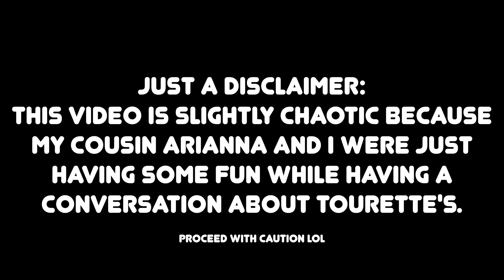talking to an 11-year-old about tourette's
Hey everyone! Today we have a *slightly chaotic* video of me talking to an 11-year-old about tourettes. As you guys know I have Tourette syndrome, and I wanted to talk to my 11 year old cousin about having tourettes and what it's like. She asks me a few questions about Tourette's, and we also talk about Fake Tourette's on TikTok. Let's get into it!

As a girl with Tourette's, I would love to spread awareness and education about my disorder, as I feel it is quite misunderstood in today's society. The media has made it out to be a swearing disorder only, which is far from true. I hope this video will educate you on Tourette Syndrome and tic disorders! Life with Tourettes can be difficult, but just know that we're the same as everyone else...except for the fact we tic like clocks! (: